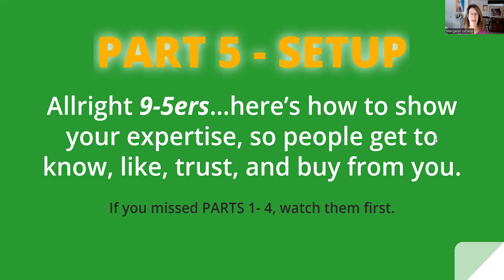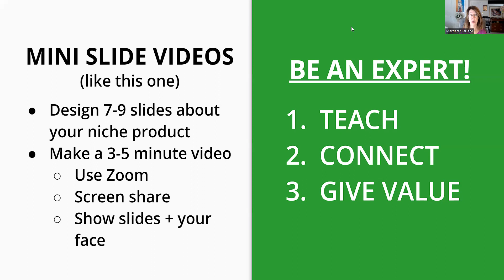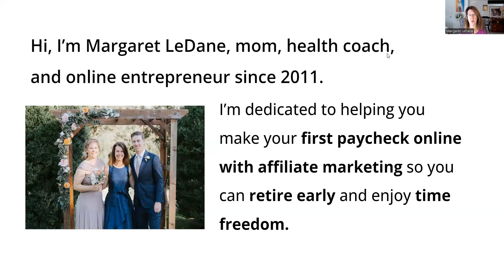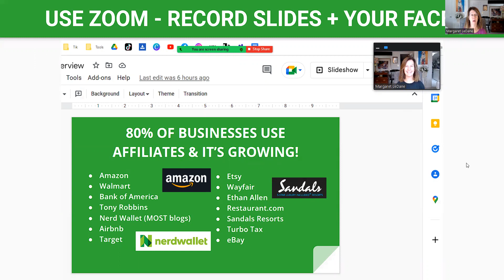PART 5: Best Way To Get People To Buy Your Affiliate Offers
Learn how to quickly create know, like, and trust so people want to buy what you're selling.

Start with my free ebook, 7-Steps For Launching Your Affiilate Marketing Business THIS Weekend.

Or comment "LET'S GO" below this video and I'll send you the link with no email optin.